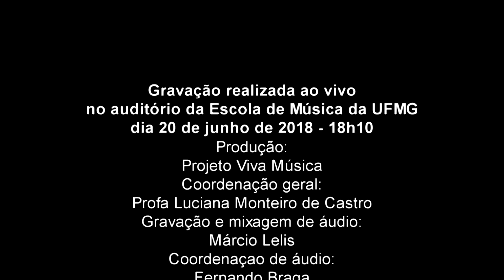"Thousand Years" - Christina Perri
arr.: Weberson Almeida
Grupo de Câmara do CMI
Weberson Almeida (reg.), Bárbara Domingos (violino solo)

Gravação realizada ao vivo no auditório da Escola de Música da UFMG dia 20 de junho de 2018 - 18h10

Produção: Projeto Viva Música
Coordenação geral:
Gravação e mixagem de áudio:
Márcio Lelis
Coordenação de áudio:
Fernando Braga
Gravação e edição de vídeo:
Christian Carneiro
Finalização audiovisual:
Fabio Janhan